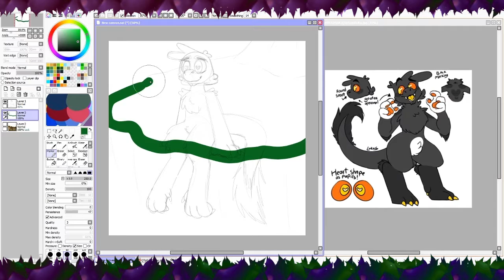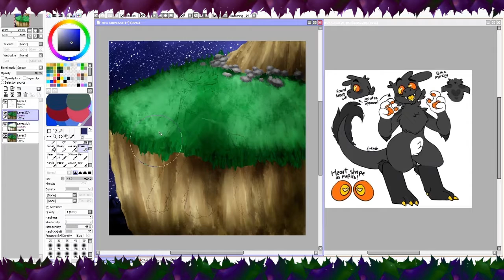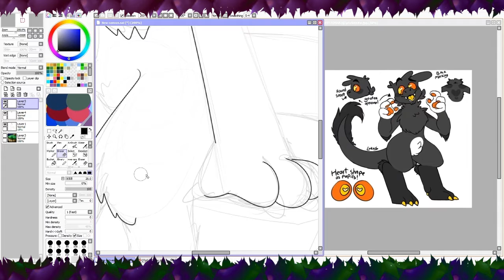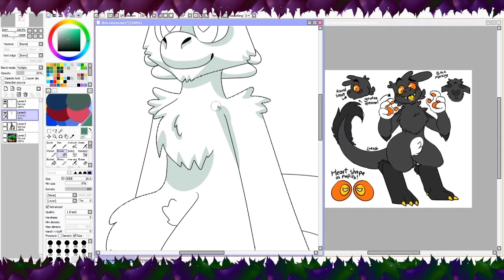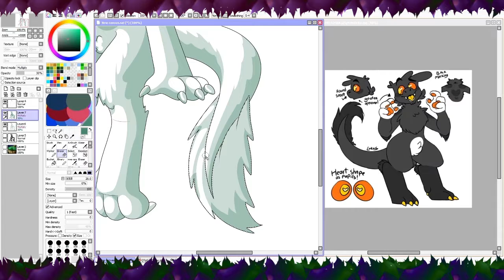Lukas | BetaRat [Speedpaint | Gift]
figured out my storage a little bit (thanks dad) and now i could finally render this video! i'll upgrade my PC soon so i'll have more storage, and probably, less lag! (YAY... maybe, idk yet) and probably make more advanced speedpaints! (and animations in general)

[songs]
Shirobon - FOX